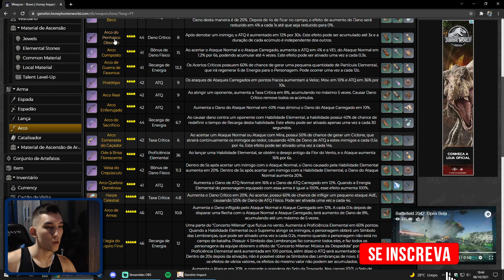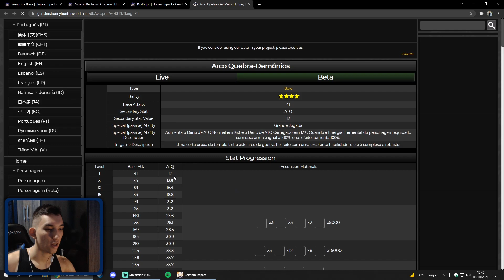O Childe ainda VALE A PENA? | Genshin Impact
Fala, galera! Genshin Impact anunciou que o primeiro banner da 2.2 seria a segunda rerun do Childe pra surpresa de muitos. Com isso, a pergunta que não quer calar é: o Childe ainda vale a pena? Nesse vídeo, eu trouxe vários argumentos pra te ajudar a decidir baseado no seu jogo.

Eu sou o Yure Koyama, ou simplesmente koyuuma. Japa made in Brazil que curte jogar nas horas vagas, na verdade, todas as horas possíveis. No canal estou focando, por enquanto, em Genshin Impact, o novo jogo da miHoYo. Genshin Impact é um jogo de gacha e RPG de aventura. Eu jogo como F2P e no canal tem vídeo de dicas imperdíveis pro seu mundo, por exemplo, como não desperdiçar resina, como lutar corretamente no abismo ou como derrotar um boss. Como também gameplays diversos, dos novos eventos e updates que sempre acontecem e até rotas de artefatos. Às vezes quando um personagem novo aparece, eu dou tiro/faço orações com as gemas essenciais pra melhorar minha equipe com os melhores elementos pra mim.

Música de fundo: LAKEY INSPIRED - Better Days